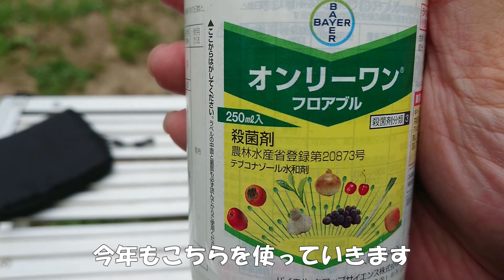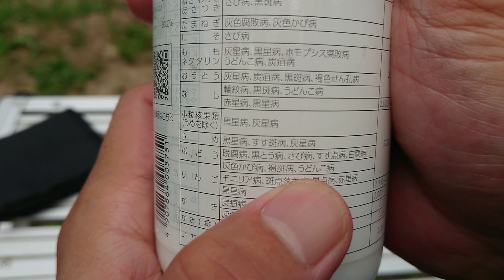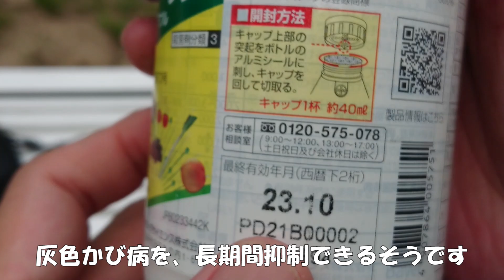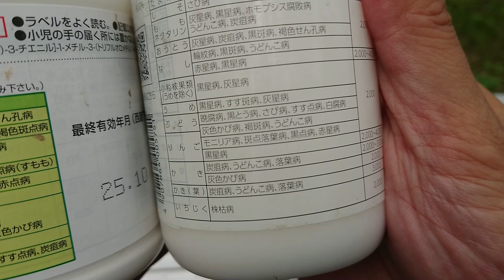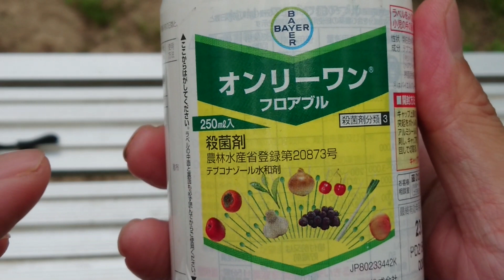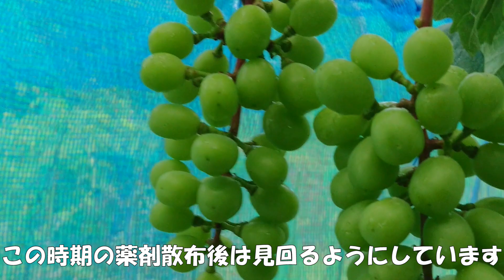シャインマスカット袋がけ直前の防除 ＆ 満開約１か月後の房たちの様子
シャインマスカットに袋がけ直前の防除を行いました。　6/26撮影。
満開から約1か月が経過し、成長した房たちの様子もご紹介します。
今回利用した殺菌剤、オンリーワンフロアブルの解説と散布後の様子もご紹介。

▼▼　目次　▼▼　　お時間がある時にゆっくりご覧ください

00:00  はじめに
00:24  満開から約1か月後の房の様子
03:22  袋がけ直前の防除とオンリーワンフロアブルについて
07:20  オンリーワンフロアブル散布液の作り方
09:39  散布後の様子と見回り時のポイント
12:03  袋掛け前の注意点とまとめ

※(訂正) 11:33に表面張力とテロップが出ていますが、正しくは毛細管現象です。

満開から約1か月が経過、袋がけ直前になり随分と実が太ってきました。
今年は雨が多かったので、日焼けのダメージは少なかったです。
次回の動画はシャインマスカットの袋がけの様子です。

・オンリーワンフロアブル

・フルーツセイバー

※注）薬剤の使用方法・適用などは随時変更・修正が行われる場合もあります。
ご利用の際にはこの動画を鵜呑みにされずに、最新の取扱説明書を必ずご確認ください。